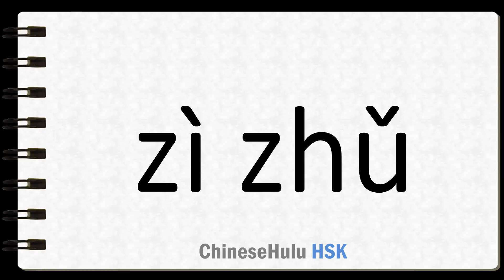How to Say independent in HSK Chinese 2